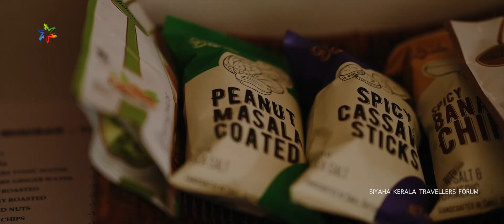ഫാമിലി ആയി പോയി അടിപൊളി ടെന്റിൽ താമസിക്കണോ | monticle glamp | Wagamon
Monticle Glamp. 🥰🥰🥰Kerala's first luxury glamping resort located in Vagamon❤️❤️❤️❤️❤️
🥰, Kerala. Overlooking the never-ending line of lush green hills❤️
I ഇന്ത്യയിലെ തന്നെ ഏറ്റവും നല്ല ഒരു ഗ്ലമ്പ്സ്‌ അത്ര ലക്ഷറി ആണ് എല്ലാം ഒരിക്കൽ പോയാൽ വീണ്ടും വീണ്ടും പോകാൻ തോന്നുന്ന പ്രകൃതി ഭംഗി ഒപ്പം നല്ല ഒരു ആമ്പിയൻസും ഒരു ദിവസം കടന്നു പോകുന്നത് അറിയില്ല അത്ര മനോഹരമാണ് അവിടം ❤️

Escape to serenity, where time fades away amidst luxurious domes nestled in Vagamon's tea gardens. Lose yourself in tranquility and rediscover pure relaxation only @monticleglamps ✨

📍 Uluppuni, located near Vagamon, is one of the most celebrated destinations in Idukki–Kottayam border, stretching in a never-ending ocean of entrancing meadows and tranquil viewpoints. The cool climate and lush greenery make it a refreshing getaway for those seeking a break from the hustle and bustle of city life❤️❤️❤️❤️❤️❤️

🍲Indulge in a delightful bowl of tomato turmeric soup at @monticleglamps, 🥰🥰🥰🥰👆a harmonious blend of ripe ,,,,tomatoes and exotic turmeric, a warm hug for your taste buds🥰🥰

Gaze upon nature's masterpiece through our luxurious domes at @monticleglamps, where panoramic views and indulgent comfort intertwine, creating a haven of serenity and opulence…

Cycle gracefully along the rocky trail, a vision of beauty amidst vibrant flowers and lush trees. Nature's backdrop enhances charm, making the scene a delightful masterpiece. Join us at @monticleglamps to enjoy your stay to the fullest. This monsoon still awaits you.m